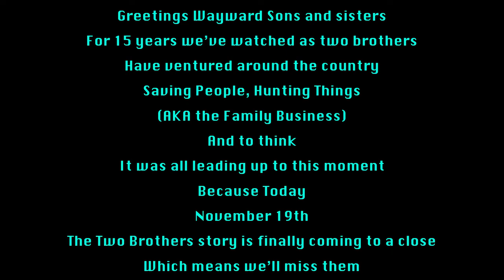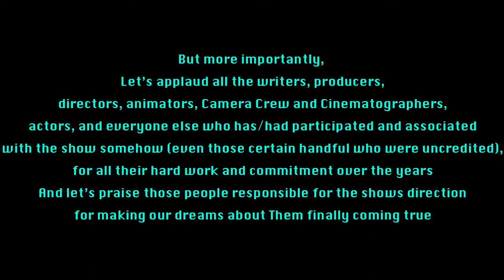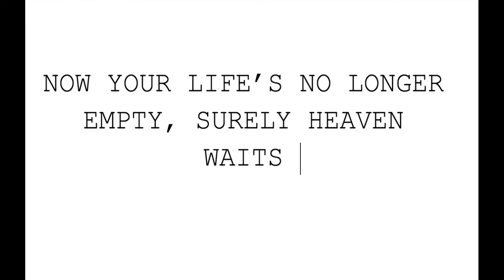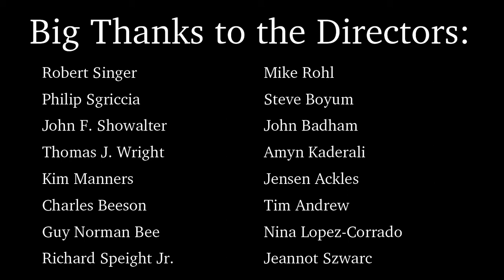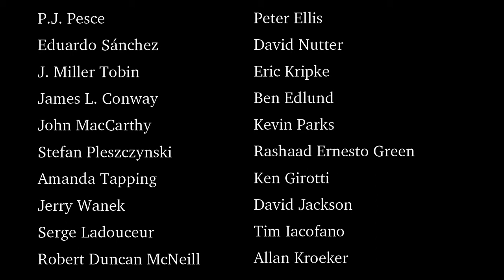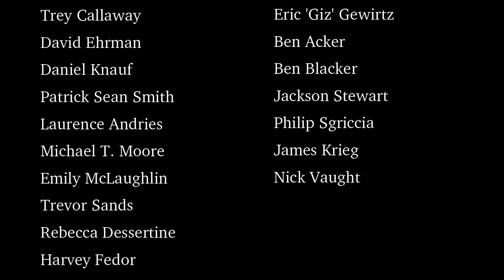(Finale Special) 15 YEARS of SUPERNATURAL - Carry On My Wayward Son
HEADPHONE WARNING (Loud audio) at 3:22

This is another Supernatural video for the wayward sons, brothers, daughters and sisters who've followed the two brothers over the years as they journeyed across the country, saving people and hunting things. I'd been watching off and on since 2017 and can't believe its ending😭. I knew that because the finale was near, I had to not only make something (a music video) but I had to also give it my all and get it done post haste (I did stress a lottttttttt in the making of this video but kept tweaking it to near perfection, even though some parts I may still not be satisfied with). I want to thank the writers, directors, showrunners, camera crew and cinematographers, producers - and best of all: The actors. I really could not have done this without the subscribers, views, and likes I've gotten up to this point. So, if you do enjoy this video, please gank the like button (approval from Dean Winchester😎). Also, those of you who dislike this are Idjits! Nah, Lol, I appreciate all of you truly😁. A wise man once told me, life's gonna get hard, and life's gonna give you trials and obstacles along the way, and things will be tough, but whatever life throws at you, just remember to Carry On, Wayward Sons, Daughters, Sisters and Brothers!

Tune into the Supernatural series finale Tonight at 9/8c only on the CW network

Most of all, though, enjoy!😁

Oh, and finally, somewhere in this video I've managed to squeeze in a scene from Amazon Original's The Boys. First one to find the clip, put down in the comments the runtime and what took place in the clip in turn, and that person will get a shoutout in my next video as well as the chance to suggest my next fanmade music video.

Rules, terms, and conditions to the contest:

1. No over-the-top explicit music
2. Questionable over-the-top mature movie/TV show/series (Meaning I must approve of the program before I start working on it)
3. Sorry to disappoint, but I'm not accepting anymore Supernatural suggestions
4. Considerable due dates/deadlines are allowed (pls comment them)
5. Music chosen must be no more than 10 minutes long (though, preferably choose something shorter than said time)

Good luck finding it, everyone!